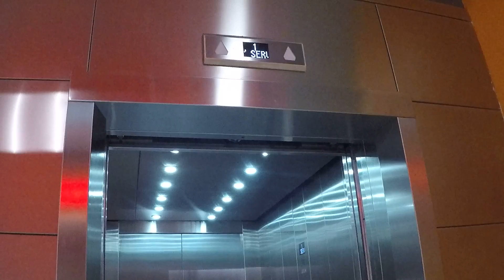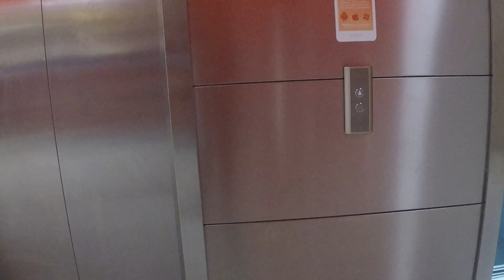EPIC FAIL: Elevator going to priority service! 2012Kone MonoSpace MRL t.elev.@SC Veturi,Kou,Fi ep1/2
Note: There is button for other elevator go to priority service! :O

Location: Veturi Shopping center
Brand: Kone
Installed: 2012
Serials: (Left: 11437856) Right (11437857 ?)
Type: MRL traction
Floors served: (Left: 2: (1*, 2) ) (Right: 3: (1*, 2, (3) )
Fixtures: KSS 570/670
Inspected By Inspecta